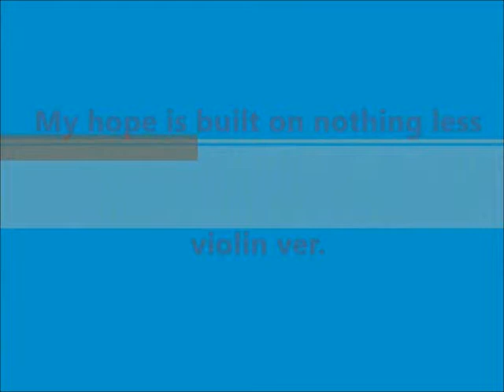이 몸의 소망 무언가 My hope is built on nothing less violin ver.(Practice ver.)